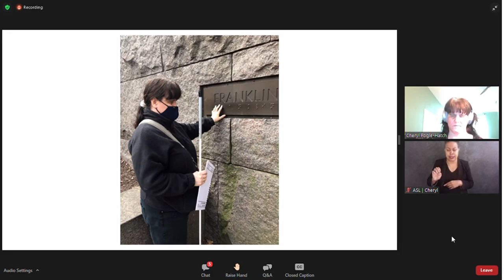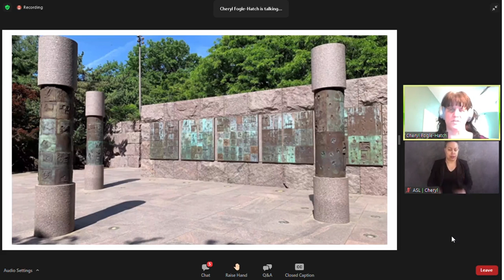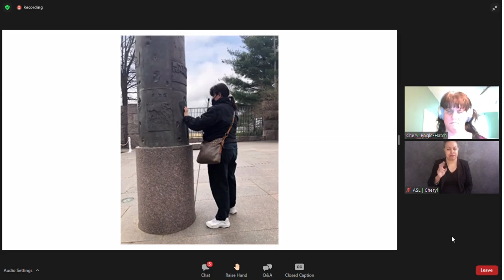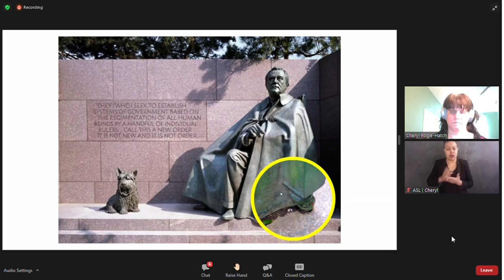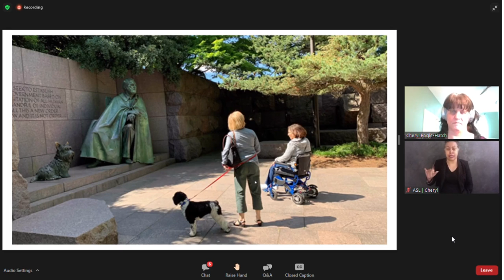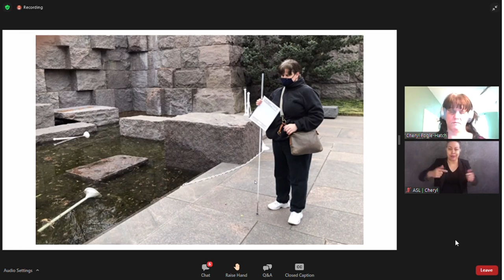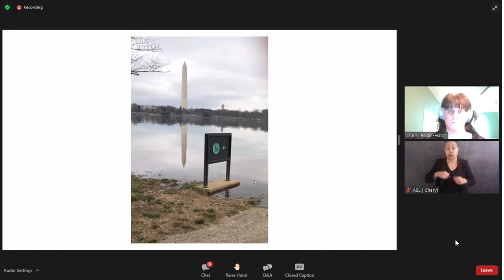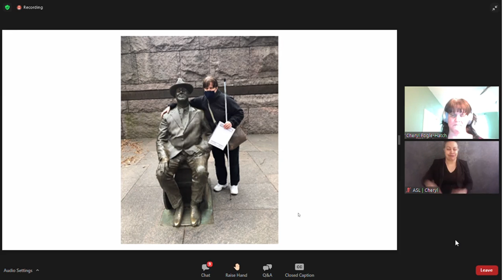Accessibility is NOT Optional - with ASL interpreter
Accessibility is NOT Optional
A report on accessibility at the FDR Memorial, Washington, D.C.
Featured Speaker:
Cheryl Fogle-Hatch, Ph.D.
Remarks by:
Senator Tom Harkin (Ret.)
Gordon Gund, Chairman Emeritus & Co-Founder, Foundation Fighting Blindness